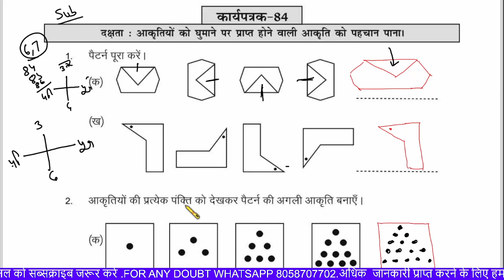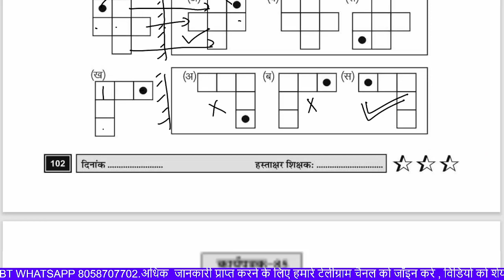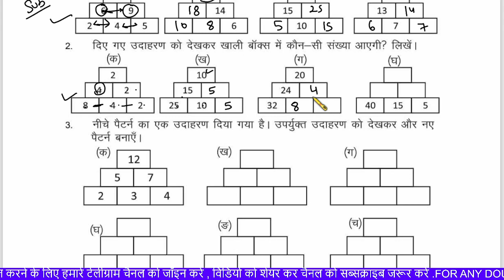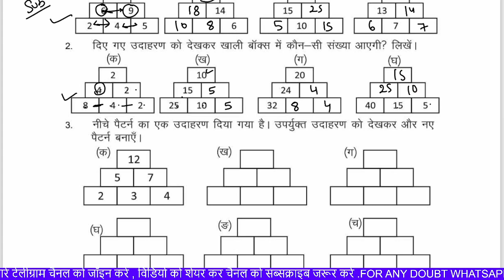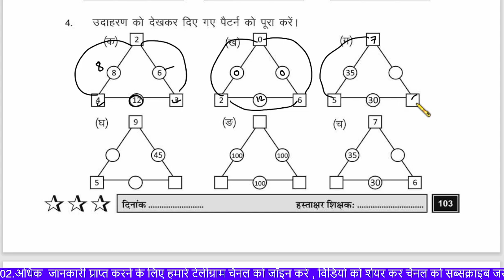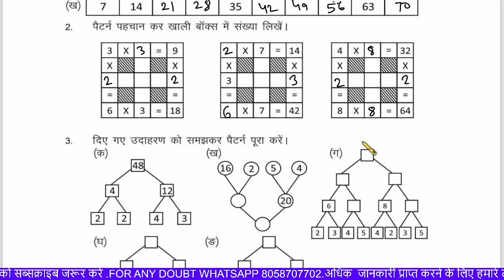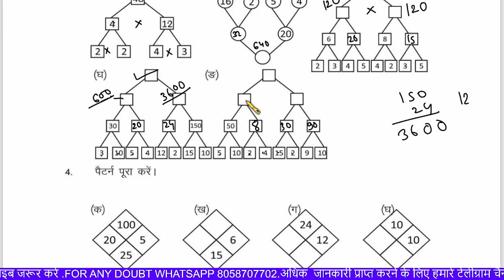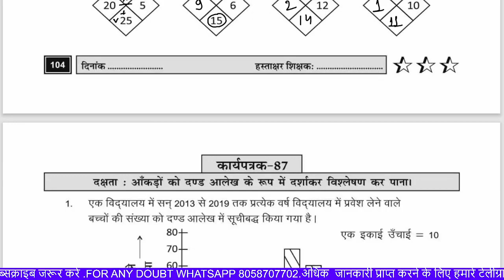प्रवाह 2 कक्षा 6-7 गणित ब्रिज कार्यपुस्तिका/Parvah 2 class 6-7math bridge workbook worksheet 84-86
प्रवाह 2 कक्षा 6-7 गणित ब्रिज कार्यपुस्तिका/Parvah 2 class 6-7math bridge worksheet  84,85,86

@OnLiNe Guruji

प्रवाह 2 ब्रिज कार्यपुस्तिका गणित कक्षा 6,7 | prakhar 2 bridge karya pustika class 6,7 maths 84,85,86

video chapters:-

कार्यपत्रक - 84,85,86

प्रवाह - 2 ब्रिज कार्यपुस्तिका गणित कक्षा - 6,7 कार्यपत्रक - 84,85,86 आकलन-14 | class - 6,7 prakhar - 2 maths 2022
prakhar - 2 bridge karyapustika maths kaksha - 6,7 karyapatrak 84,85,86
kaksha - 6,7 maths prakhar - 2 bridge karyapustika karyapatrak 84,85,86
karyapatrak 84,85,86 prakhar -2 workbook class - 6,7 maths
prakhar - 2 bridge workbook class - 6,7 maths worksheet 84,85,86
कक्षा- 6,7 गणित प्रवाह - 2 ब्रिज कार्यपुस्तिका कार्यपत्रक 84,85,86
कार्यपत्रक 84,85,86 प्रवाह - 2 ब्रिज कार्यपुस्तिका कक्षा - 6,7 गणित
प्रवाह - 2 ब्रिज कार्यपुस्तिका गणित कक्षा - 6,7 कार्यपत्रक - 84,85,86

Your Queries -
कक्षा 6,7वी गणित ब्रिज कार्यपुस्तिका
गणित ब्रिज कार्यपुस्तिका
ब्रिज कार्यपुस्तिका हल
प्रवाह 2 पुस्तक हल
प्रवाह 2 ब्रिज कार्यपुस्तिका
प्रवाह कार्यपुस्तिका 2022 हल
Bridge Karyapustika Solution
prakhar 2 pustak hal
bridge Karyapustika maths
bridge Karyapustika pustak hal
6,7th bridge Karyapustika

#81,82,83आकलन-14_84,85,86

mathematicsclass6,7
parwah karpustika गणित कक्षा 6,7 आकलन 2 पेज 100,
parwah karpustika ganit kaksha 6,7 aakalan 2  page no.  100 ,
प्रवाह कार्यपुस्तिका गणित कक्षा 6,7 आकलन 2 पेज 1
prakhar workbook maths class 6,7 akalan 2   page 10  ,
class 6,7 ganit prakhar karya pustika akalan 2  ,
क्लास 6,7 गणित प्रवाह कार्यपुस्तिका आकलन 81,82,83आकलन-14

online guruji, कक्षा 6 7 गणित कार्यपुस्तिका कार्यपत्रक 86, बेसलाइन assesment, parvah do class 7 ganit karyapustika,

karyapustika prakhar,
ganitkaksha6,7,
kaksha 6,7 ganit,
maths class 6,7 prakhar workbook,
prakhar workbook,
workbook assessment,
Maths/गणित81,82,83आकलन-14
prakhar workbook maths class 6,7,
कार्यपुस्तिका गणित कक्षा 6,7,प्रवाह 2 कक्षा 6-7 गणित ब्रिज कार्यपुस्तिका/class 6-7 maths bridge workbook/कार्यपत्रक 16 से 21प्रवाह 2 कक्षा 6-7 गणित ब्रिज कार्यपुस्तिका/Parvah 2 class 6-7math bridge workbook 81,82,83आकलन-14